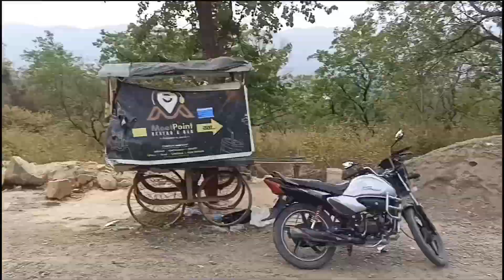Janti Dunga। Dangma Raheko Janti Dunga Viral Bhayo। Dang Tulsipur। IJPVLOG ।